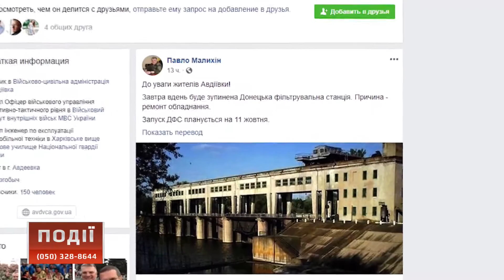Донецька фільтрувальна станція тимчасово призупинить свою роботу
Донецька фільтрувальна станція тимчасово сьогодні призупинить свою роботу через ремонт обладнання, про це на своїй сторінці у фейсбук повідомив Павло Малихін голова Авдіївської військово-цивільної адміністрації. Запуск фільтрувальної станції планується на 11 жовтня.